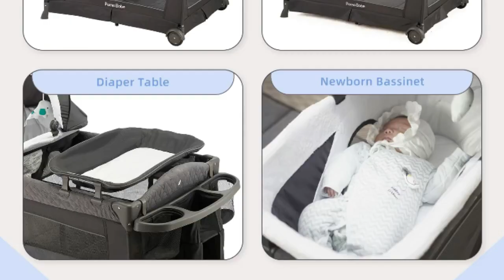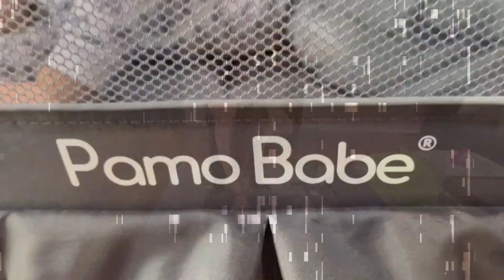Pamo Babe Playard Deluxe Nursery Center, Foldable Playpen for Baby & Toddler, Bassinet, Mattress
Pamo Babe Playard Deluxe Nursery Center, Foldable Playpen for Baby & Toddler, Bassinet, Mattress, Changing Table for Newborn (Grey).

About  :
The playard is also really easy to set up and use. It's foldable, which makes it easy to store when not in use, and the wheels make it easy to move around the room. The mattress is also really comfortable, which is great for babies and toddlers.